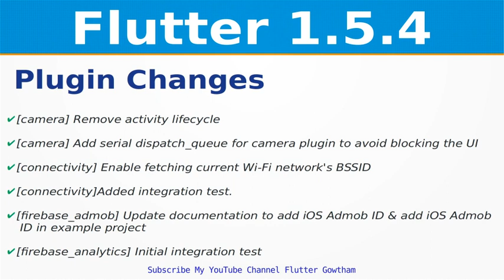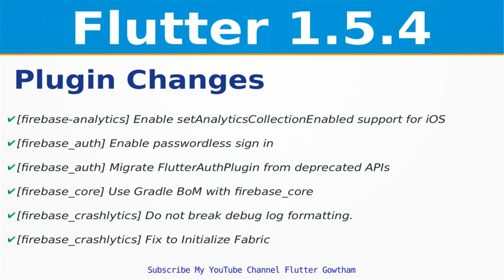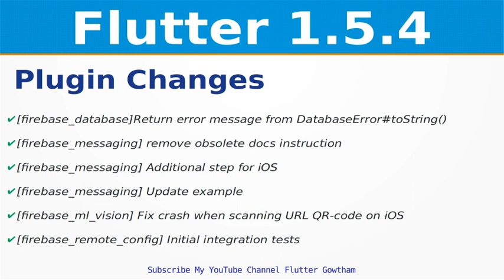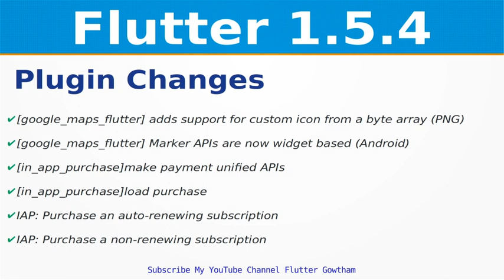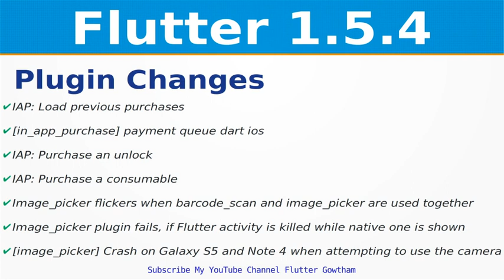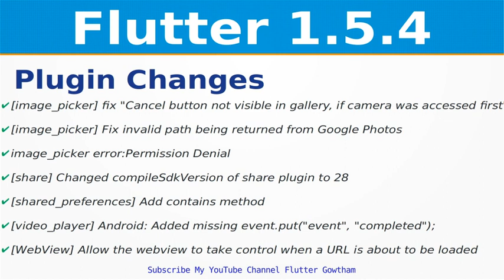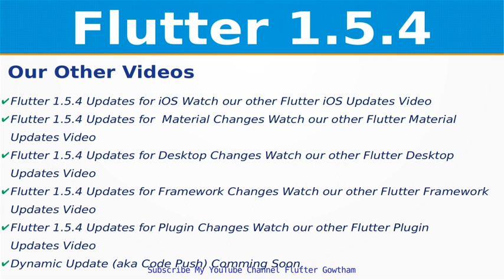Flutter Plugin Changes | Flutter 1.5.4 Release Updates | iOS | Web | Google I/O 2019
flutter 1.5,
flutter 1.5.4
flutterdev
flutter channel
flutter youtube channel
flutter gowtham

flutter tutorial,

fluttering india,

flutter ui,
flutter web,
flutter app,
flutter app development tutorial,
flutter architecture,
flutter android,
flutter and dart,
flutter and firebase,
flutter advanced,
flutter api,
flutter admob,

flutter boring show,

flutter backend,

flutter blog app,
flutter bloc pattern,
flutter bluetooth,
flutter bottom sheet,

flutter crash course,
flutter course,
flutter card,
flutter create,
flutter chat app,
flutter clone,
flutter charts,
flutter camera,
flutter card view,

flutter design,
flutter development,
flutter desktop,
flutter drawer,
flutter demo,
flutter dream11,
flutter database,
flutter download,
flutter device,
ra.d fluttering heart,
flutter example,

flutter e commerce tutorial,
flutter edureka,
flutter eyes,
flutter echo,
flutter expanded,
flutter expansion panel,

flutter for web,
flutter firestore,
flutter flare,
flutter future,
flutter firebase auth,
flutter full course,
flutter first app,
flutter framework,
flutter form,

flutter google,
flutter game,
flutter google maps,
flutter google sign in,
flutter getting started,
flutter graphql,
flutter google developer,
flutter girl,
flutter google sign in example,

flutter http,
flutter hummingbird,
flutter hello world,
flutter hero,
flutter http post,
flutter hitesh,
flutter hero animation,
flutter hooks,
flutter hello world app,
flutter install,
flutter introduction,
flutter io,

flutter install mac,
flutter in focus,
flutter image picker,
flutter in android,
flutter ide,

flutter json,
flutter jobs,
flutter json parsing,
flutter js,
flutter java,
flutter jwt,
flutter json list,
flutter jaguar,
flutter jump,
flutter jwt login,
j asmr finger fluttering,
flutter kick exercise,
flutter keynote,
flutter keys,

flutter kotlin,
kdrama fluttering warning,
flutter login,
flutter login page,
flutter listview,
flutter live,
flutter layout,
flutter login page with firebase,
flutter language,
flutter learn,
flutter login ui,
flutter launch,

flutter meaning,
flutter music,
flutter maps,
flutter ml kit,
flutter mysql,
flutter mtechviral,
flutter mwc,
flutter malayalam,
flutter music app,
m tech viral flutter,
flutter navigation,
flutter news app,
flutter new,
flutter navigation drawer,
flutter nightcore,
flutter node js,
flutter networking,
flutter new features,
flutter notification,

flutter or react native,
flutter on android studio,
flutter os,
flutter or android studio,
flutter on ubuntu,
flutter on mac,
flutter otp,
flutter opencv,
flutter overlay widget,
flutter official channel,
google io flutter,

kotlin vs flutter,
flutter plugin,
flutter pageview,
flutter programming,
flutter profile ui,
flutter pdf viewer,
flutter platform channel,
flutter python,
flutter project in android studio,

flutter qr code,
flutter quiz,
flutter quick tutorial,
flutter qr code generator,
flutter qr,
flutter qr scanner,
flutter qr code reader,
flutter qr code scanner tutorial,
flutter qr scanner widget,
flutter redux,
flutter review,
flutter rest api,
flutter routes,
flutter rxdart,
flutter retrofit,
flutter realtime database,
flutter razorpay,
flutter release,
flutter ringtone,

flutter smartherd,
flutter setup,
flutter state management,
flutter studio,
flutter sqflite,
flutter search bar,
flutter splash screen,
flutter sdk,
flutter tamil,
flutter tutorial for beginners in hindi,
flutter tutorial hindi,
flutter test,
flutter tutorial android studio for beginners,
flutter theme,
flutter tutorial hitesh,
flutter trailer,
flutter table,

flutter ui tutorial,
flutter udacity,
flutter ui kit,
flutter udemy,
flutter ubuntu,
flutter using vscode,
flutter uber,
flutter ui animation,
flutter video,
flutter video player,
flutter vs react native in hindi,
flutter vs native,
flutter vscode,
flutter vs native apps,
flutter vs android,
flutter vs kotlin,

flutter widgets,
flutter webview,
flutter with firebase,
flutter whatsapp,
flutter widgets 101,
flutter with android studio,
flutter wallpaper app,
flutter without android studio,
flutter with mysql,

flutter xcode,
flutter xml,
flutter xamarin forms,
flutter xd,
flutter xamarin,
flutter xcode setup,
flutter xml to json,
flutter xcode 10,
flutter xml parsing,